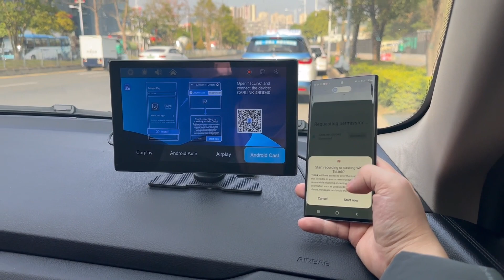RC13 Apple Carplay：How to use the Mirror Link function function on Android phone?